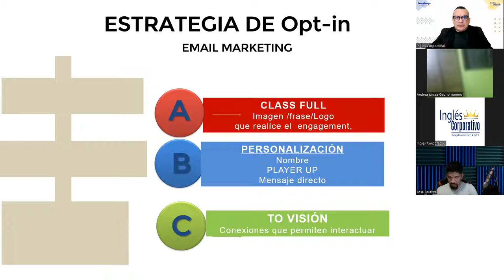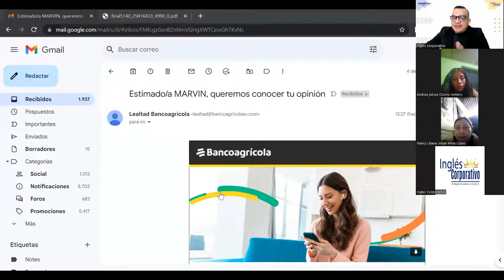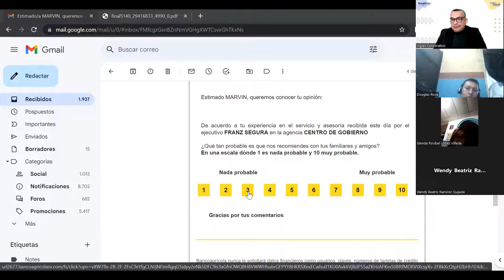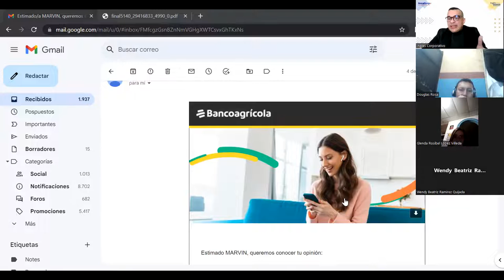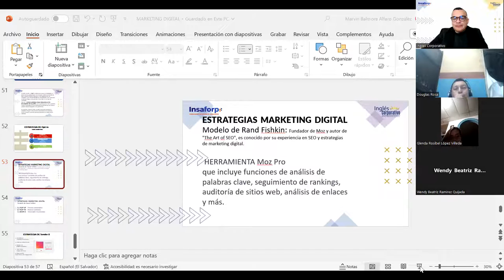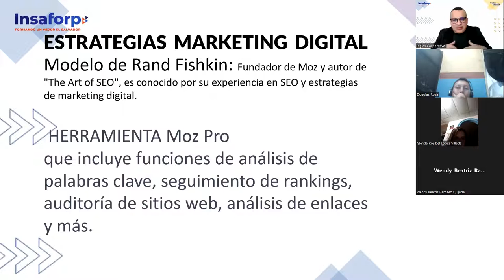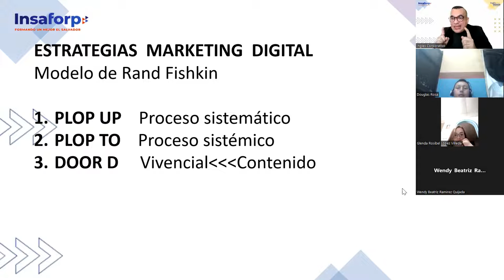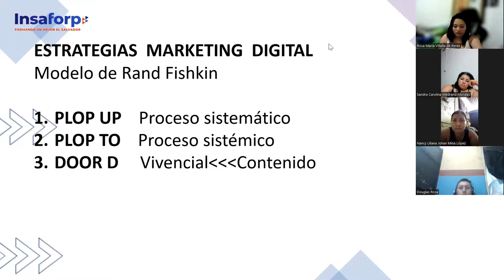SESION 8 -parte 2 -08-06-2023-MKT-02-8-9-PM-05-23-AlFARO-EMAIL MARKETING